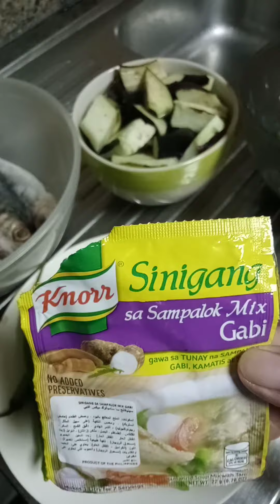SINIGANG NA GALONGGONG | ATE LORN'S CHANNEL